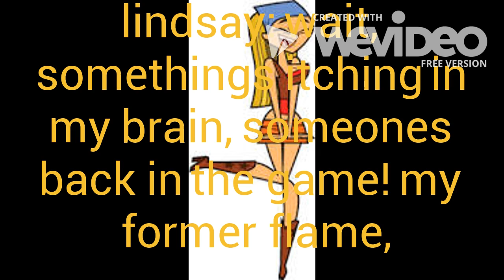eine kleine song lyrics from tdwt